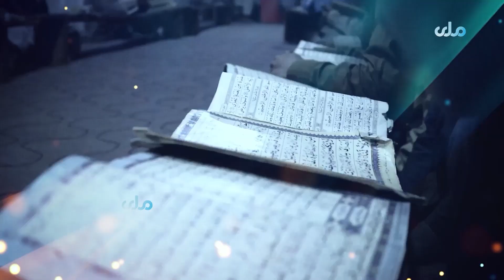راغلي د هجرت له ړنګه دیاره ماشومان | ترانه ویونکی : عصمت الله